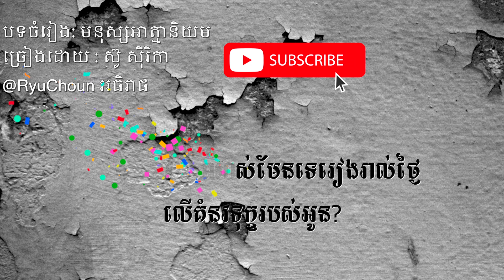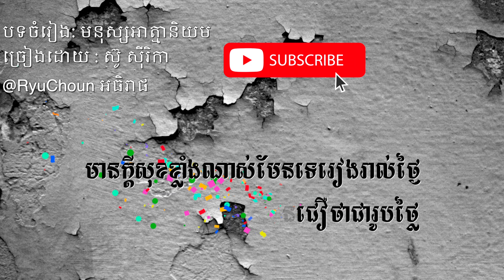Mnus ahtma niyum (Karaoke) - មនុស្សអាត្មានិយម ភ្លេងសុទ្ធ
Mnus ahtma niyum (Karaoke)
មនុស្សអាត្មានិយម ភ្លេងសុទ្ធ
Credits: ស៊ូ​ សុីរិកា (Original Artist)